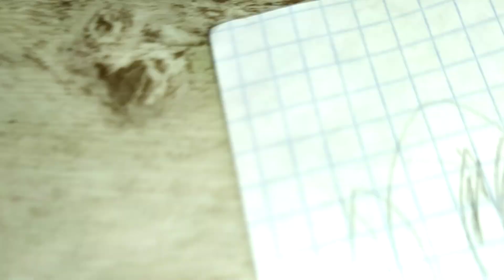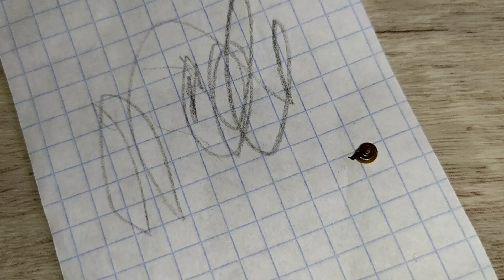Улитка🐌 в орхидеи. Обзор остатков орхидей